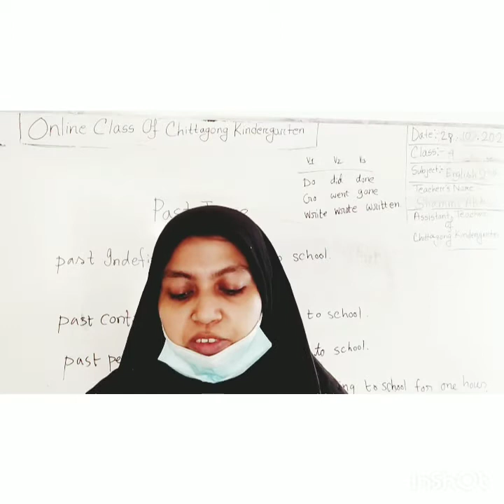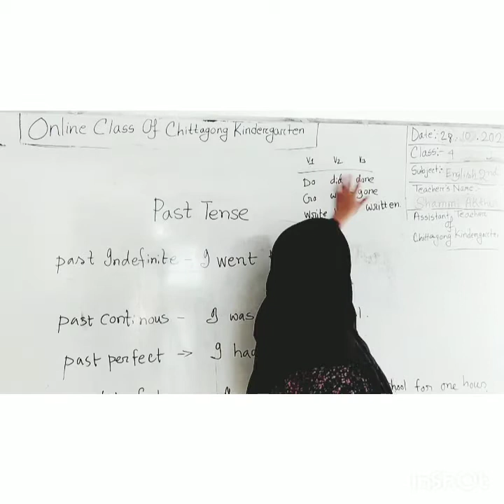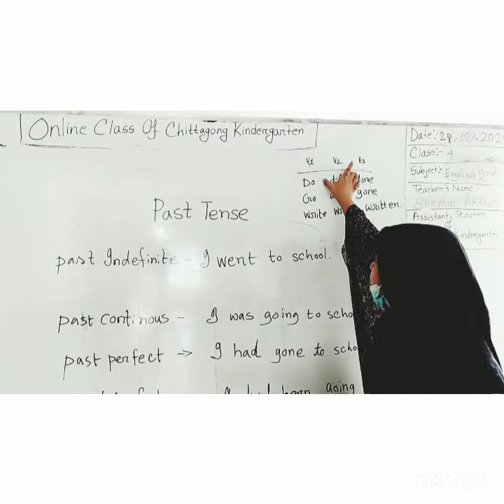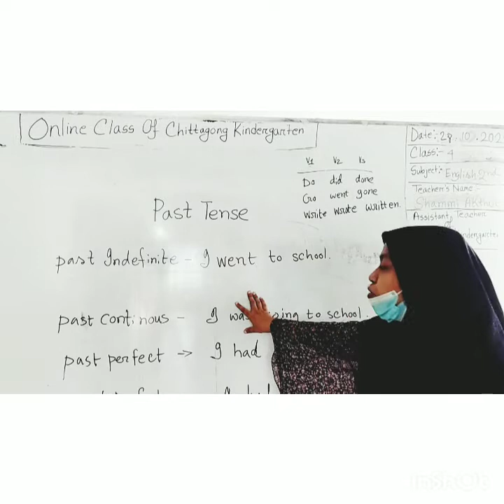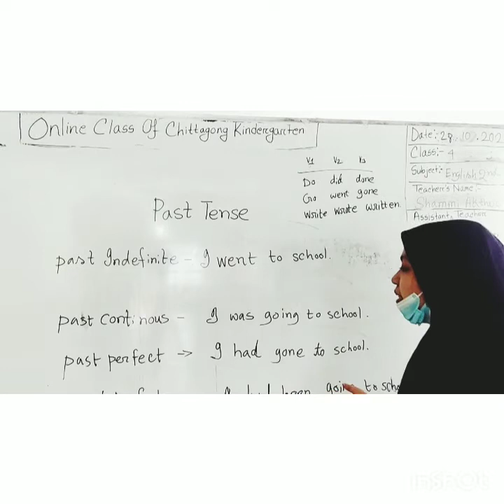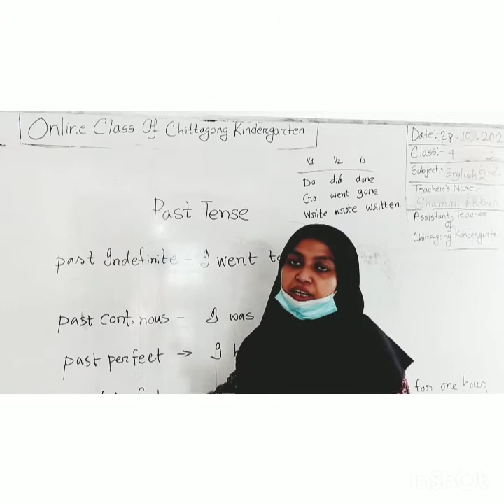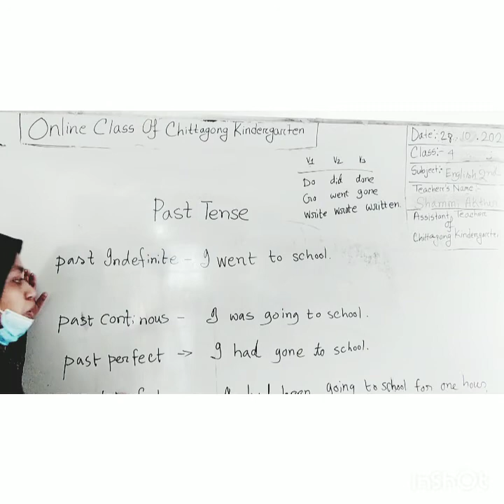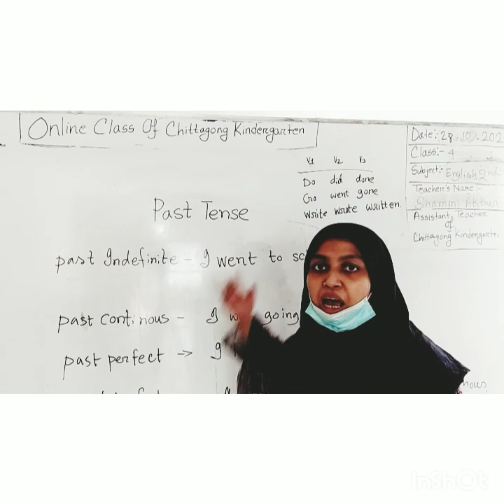28 October'2021 Class Four English 2nd Paper